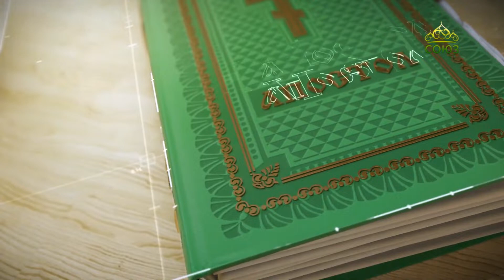Читаем Апостол 26 апреля 2023. Деяния святых апостолов. Глава 4, ст. 13-22.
Но Петр и Иоанн сказали им в ответ: суди́те, справедливо ли пред Богом слушать вас более, нежели Бога?